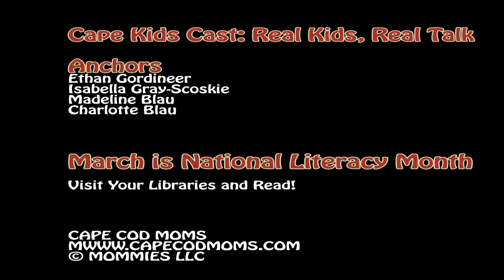Cape Kids Cast March 7, 2019 Broadcast: National Literacy Month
March is National Literacy Month, a month dedicated to the importance of learning to read. This week the kids share why this month is a good month to focus on reading and why they love it so much! They will also share some of their favorite books.  As the kids will tell you "Books can really take you on an adventure!"

What are some of your favorite books? What are you doing for Literacy Month? Share with cast below!

Cape Kids Cast ~ Real Kids, Real Talk!

3/7/2019 0 Comments